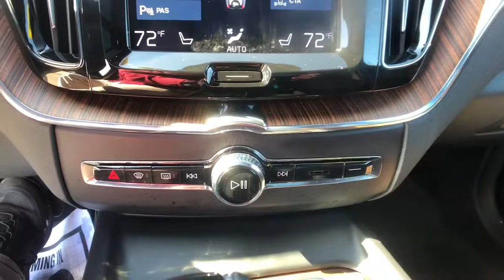2021 Volvo XC60 Milford, New Haven, Guilford, Madison, Orange, CT V006794A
Silver Used 2021 Volvo XC60 available in Milford, Connecticut at Gengras Volvo of North Haven. Servicing the New Haven, Guilford, Madison, Orange, CT area.

ORIGINAL MSRP OVER $62,000!!! SAVE ALMOST $10,000 OVER PURCHASING BRAND NEW ALONG WITH A CERTIFIED WARRANTY!!!5 YEAR + UNLIMITED MILEAGE WARRANTY!!!One OwnerClean CarfaxAWDLeatherMoonroofNavigationRear CameraBluetooth + StreamingAuto Braking SystemIMPORTER'S SUGGESTED LIST PRICE P.O.E.: $ 55,000.00Inscription FeaturesBright Chrome Bars in Front Grille with ChromeWindow TrimNappa Leather Upholstery or Tailored Wool BlendSeating SurfacesHeated Front SeatsVentilated Front Seats (Only Avail. w/ NappaUpholstery)Dual Integrated Tailpipes19 Inscription Alloy WheelsPower Front Seats incl. Power Lumbar/Front SeatMemoryCushion Extension, Front SeatsPower Adjustable Side Support, Front Seats (OnlyAvail. with Nappa Upholstery)4-Zone Automatic Climate Control + CleanZoneInterior High Level IlluminationWood Deco InlayTailored DashboardHarman Kardon Premium SoundSensus Navigation ProHomeLink Garage Door TransmitterPower-folding Rear Head Restraints (outerpositions)Compass in Rear View MirrorFront Park AssistClimate Package 750.00Heated Windshield Wiper BladesHeated Rear Seats (Replaced when ordered withBooster Cushions)Heated Steering WheelAdvanced Package 1,900.00Graphical Head-Up DisplayPilot Assist - Driver Assistance System withAdaptive Cruise Control360 Surround View Camera12V Outlet in Cargo AreaInductive Smartphone ChargingMetallic Paint 645.00Protection Package Premier* 620.00Running Boards* 1,180.00Park Assist Pilot 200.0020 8-Spoke Black Alloy Wheel 800.00Air Quality with Advanced Air Cleaner 250.00Destination Charge 995.00Total Suggested Retail Price: $ 62,340.00* Roadside Assistance* Limited Warranty: 60 Month/Unlimited Mile (whichever comes first) from original in-service date* Warranty Deductible: $0* Vehicle History* 1-Year complimentary Volvo On Call app. Remote climate control, locks, fuel, maintenance; driving journal. Vehicle History Report with Buyback Guarantee. Includes Trip Interruption Reimbursement* 170+ Point Inspection* Transferable WarrantyThis vehicle's availability is subject to delivery of title.Tax and title fee's additional. Your Gengras Price includes manufacturer incentives, which are detailed in the vehicle description. Please contact Gengras to confirm your incentive eligibility. Low finance rate offers, including deferred pricing, may not be compatible with other manufacturer offers and may effect the selling price of the vehicle. This vehicle's availability is subject to delivery of title. See dealer for details.

This vehicle comes with the below Options:
Turbo/Supercharged
All Wheel Drive
Power Steering
ABS
4-Wheel Disc Brakes
Brake Assist
Brake Actuated Limited Slip Differential
Aluminum Wheels
Sun/Moonroof
Generic Sun/Moonroof
Panoramic Roof
Heated Mirrors
Power Mirror(s)
Rear Defrost
Privacy Glass
Intermittent Wipers
Rear Spoiler
Remote Trunk Release
Power Liftgate
Automatic Headlights
Headlights-Auto-Leveling
LED Headlights
Fog Lamps
Automatic Highbeams
AM/FM Stereo
Navigation System
Premium Sound System
Satellite Radio
MP3 Player
Bluetooth Connection
Auxiliary Audio Input
HD Radio
Smart Device Integration
Requires Subscription
Bucket Seats
Seat Memory
Trip Computer
Power Windows
WiFi Hotspot
Leather Steering Wheel
Keyless Entry
Power Door Locks
Keyless Start
Keyless Entry
Hands-Free Liftgate
Universal Garage Door Opener
Cruise Control
Climate Control
Multi-Zone A/C
A/C
A/C
Rear A/C
Woodgrain Interior Trim
Leather Seats
Floor Mats
Cargo Shade
Mirror Memory
Keyless Start
Remote Engine Start
Requires Subscription
Power Windows
Power Door Locks
Trip Computer
Mirror Memory
Pass-Through Rear Seat
Security System
Engine Immobilizer
Traction Control
Stability Control
Traction Control
Front Side Air Bag
Telematics
Requires Subscr